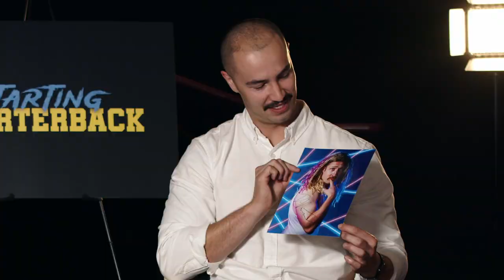Short Comedy Film - Crowdfunding Campaign (Starting Quarterback)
Starting Quarterback is a short action comedy film about two former high school quarterbacks who are reunited and forced to work together to stop a drug cartel.

This campaign is important to the making of Starting Quarterback and we are putting everything we have into this project to bring you a hilarious and entertaining film.

We are asking for a total of $6000 to make this film a reality. All donations go towards compensating the cast and crew, ensuring everyone is fed on the set, and purchasing the necessary props and costumes.

Every single donation is greatly appreciated and we would like to thank you for your interest in our film. In return, we would like to offer you a handful of perks:

Your name listed in the film's credits - $20
Autographed glamour shot - $40
Autographed screenplay - $75
Free red carpet premiere tickets - $100
Exclusive Autographed Blu-ray - $135
Executive Producer credit - $250
Perks include the prizes below the perk you choose. (ie. You buy the autographed screenplay and you receive the glamour shot and your name in the credits in addition to the screenplay.)

We understand that you may not be able to contribute, but that doesn't mean they can't help:

Please share this page with your family and friends and on social media using StartingQBmovie Thank you!